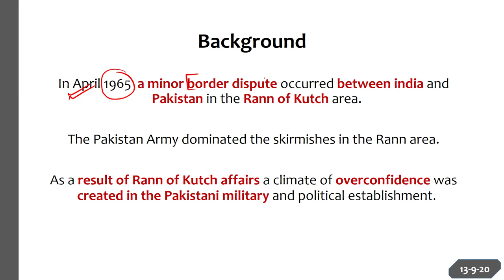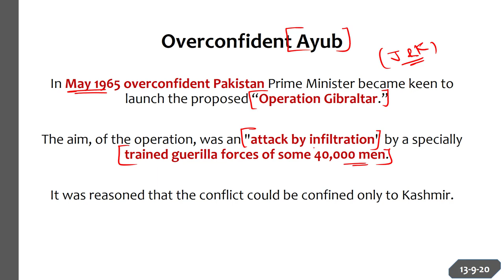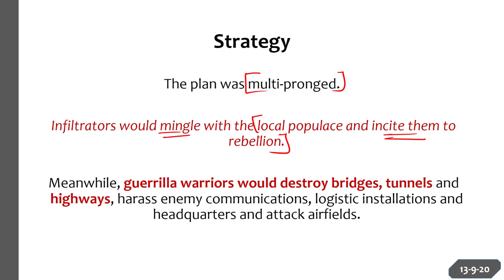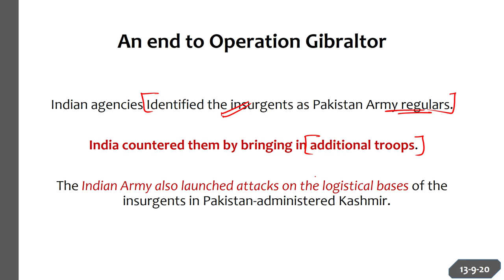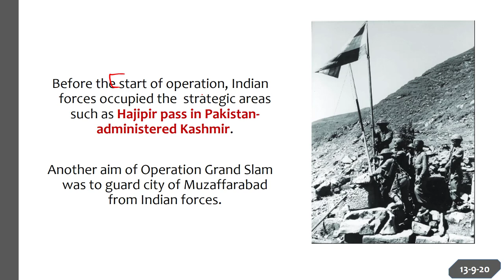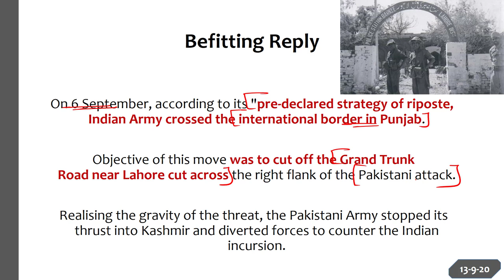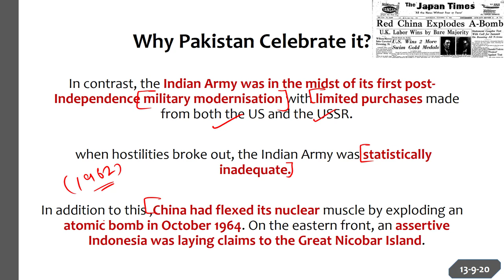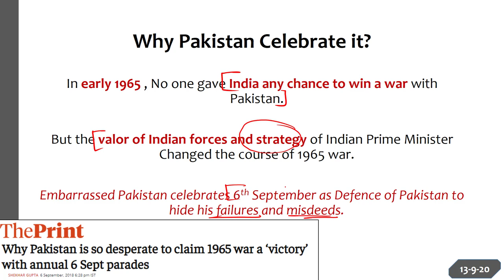Operation Gibraltar by Pakistan - History of India Pakistan war 1965 - How India fought infiltrators